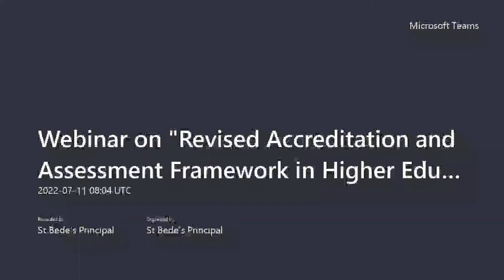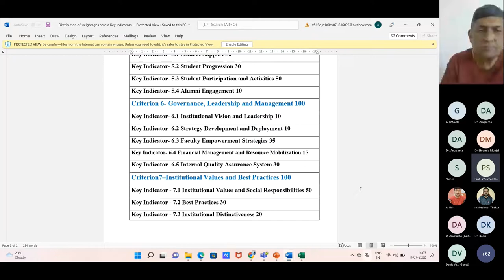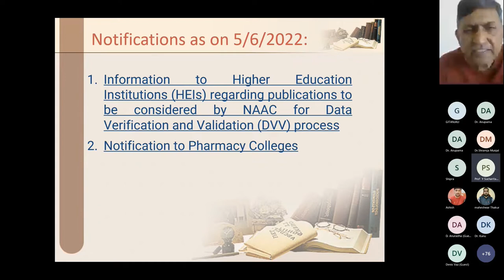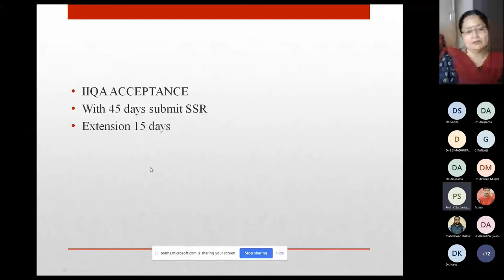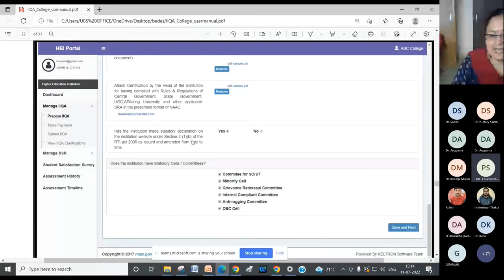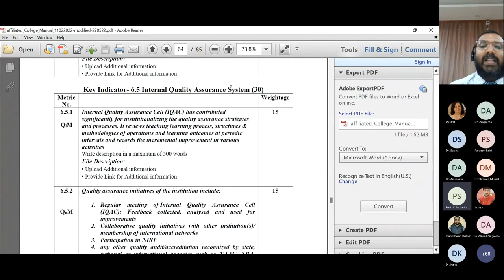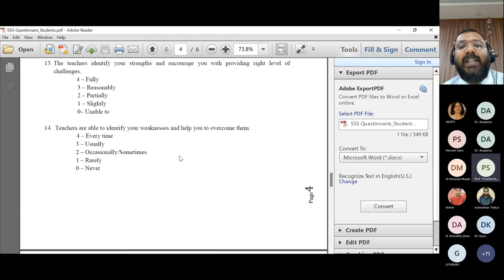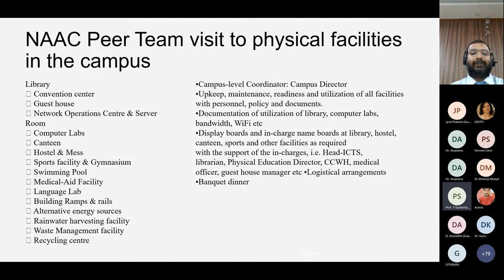"Revised Accreditation and Assessment Framework in Higher Educational Institutions" - Part 2